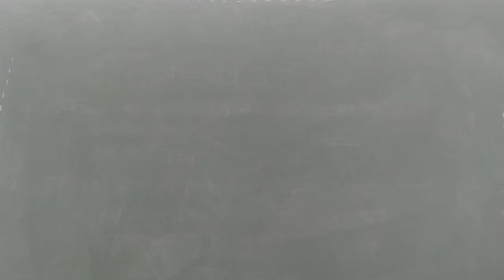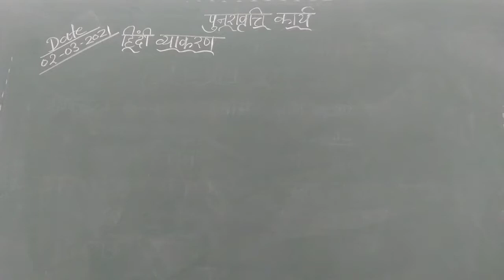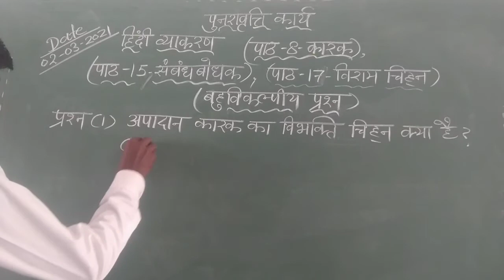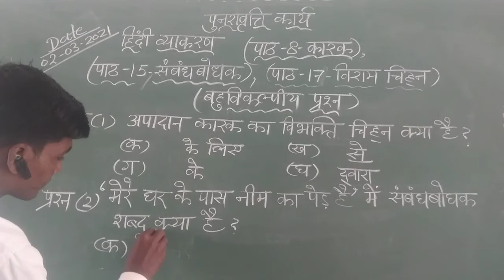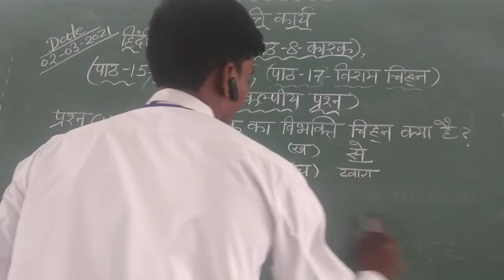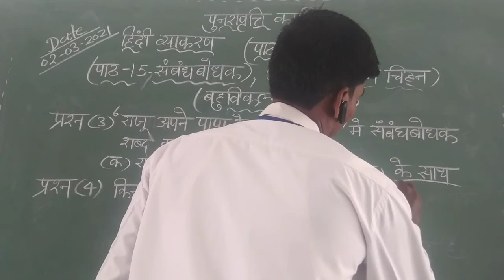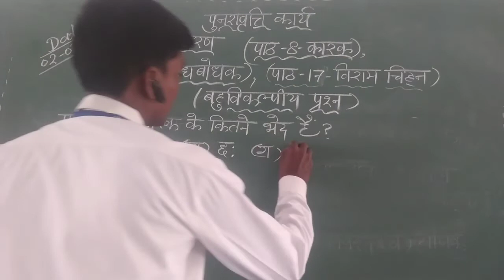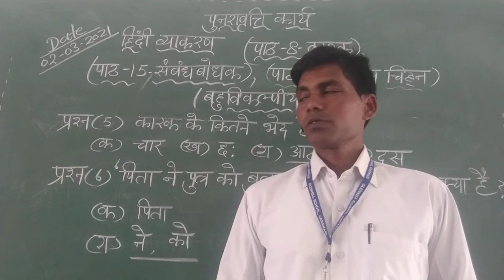Hindi grammar RW(MCQ).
chapter number 8,15 and 17(02/03/21).